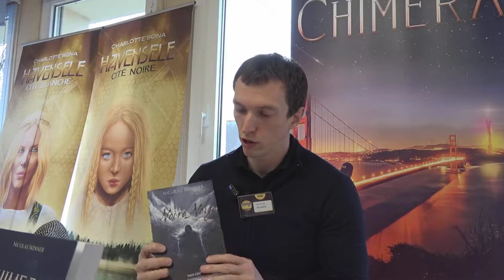Nicolas Skinner, auteur de SF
Interview de Nicolas Skinner dans le cadre du Festival Finistellaire, festival des imaginaires SFFF, organisé par La 29ème Dimension au Centre des Abeilles en novembre 2021
Authentique auteur SFFF, ce jeune quimpérois a déjà à son actif trois romans. Deux récits de fantasy et Chimera avec lequel il fait son entrée dans la Science-Fiction. Le bruit cours qu’il serait en plus fin mélomane, membre d’un groupe de métal.